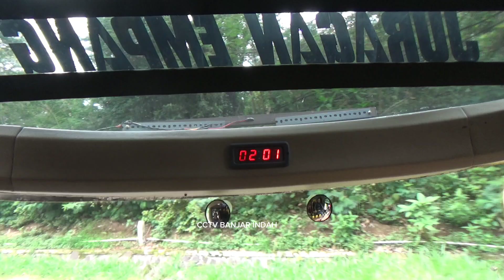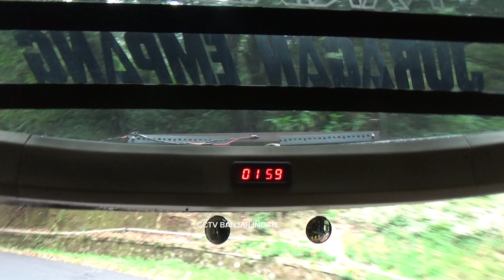pulang trip Tangkuban Parahu